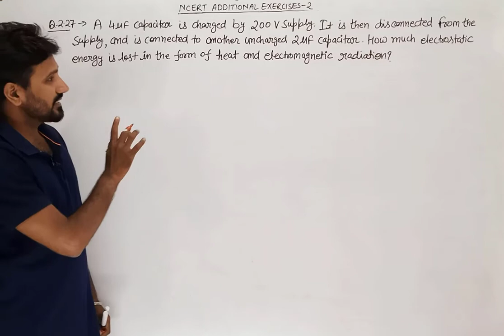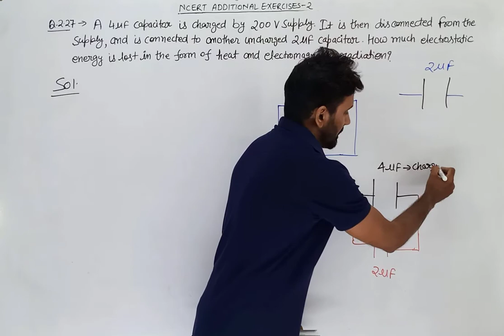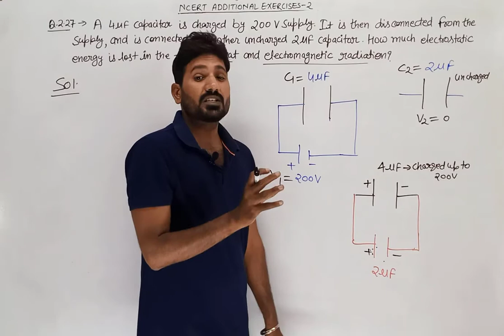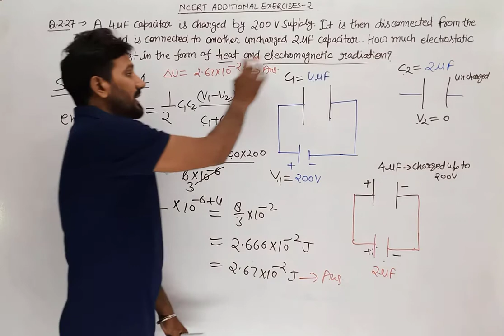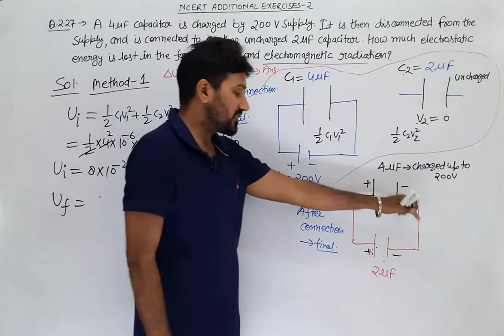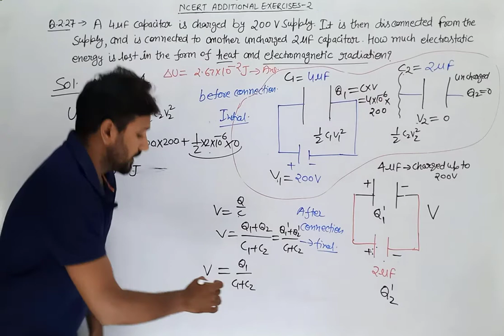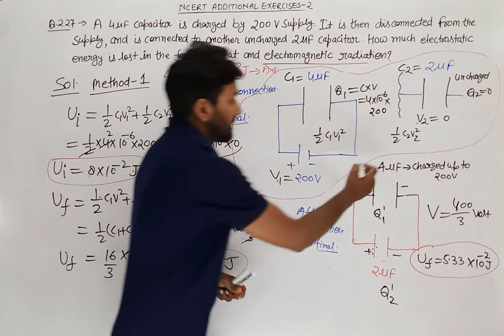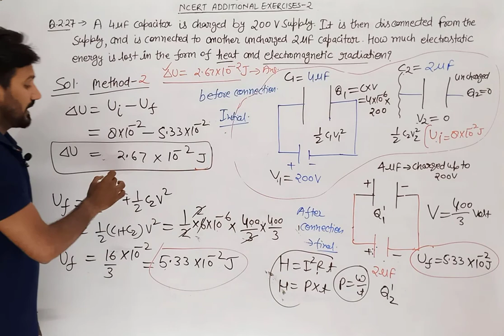Q 2.27 ncert physics class 12 chapter 2 | ncert exercise 1 Q 2.27 solution class 12 physics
ncert exercise 2.27 solution class 12 physics
 ncert solution class 12 physics question no 2.27
ncert chapter 2 solution class 12 physics
ncert solution